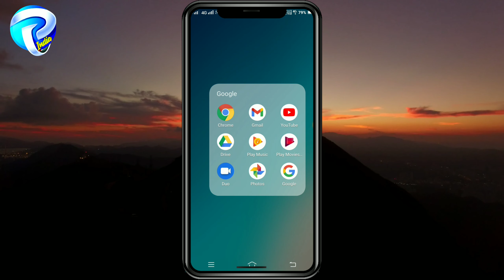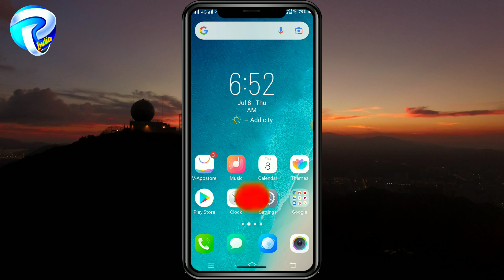क्या आपको पता है की YouTube par first video किसने अपलोड की थी/YouTube पर पहली बार Video किसने डाला?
क्या आपको पता है की YouTube par first video किसने अपलोड की थी
YouTube पर पहली बार Video किसने डाला

Video about 👉 दोस्तों इस वीडियो में आपको बताया गया है कि आप यूट्यूब पर पहली बार वीडियो किसने अपलोड किया था इसके बारे में इंफॉर्मेशन है धन्यवाद!!